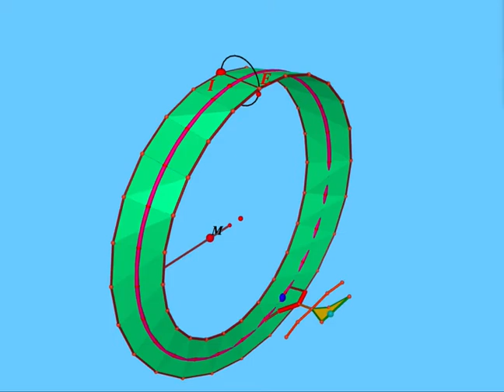Confinement 02 04 2020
Cette vidéo est la troisème d’une série de vidéos journalières pour occuper de manière dynamique votre esprit curieux. On y illustre le ruban de Moebius en y visualisant mon petit Filou qui glisse dessus mais où on découvre que ce ruban n’a ni dessus ni dessous
Auteur :
Jean-Jacques Dahan
IRES deToulouse FRANCE
jjdahan[arobase]wanadoo.fr